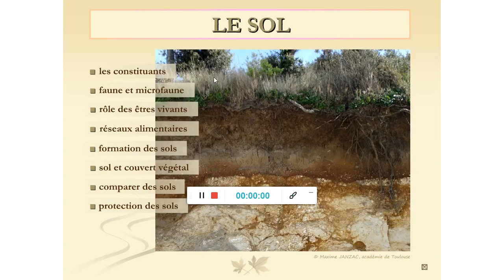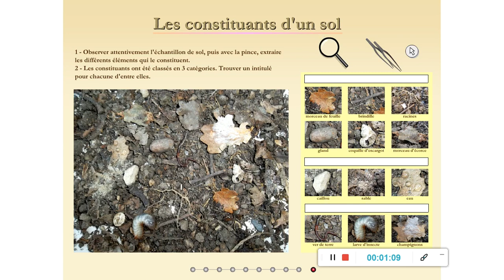Logiciel SOL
Vidéo du logiciel sol partie "Les constituants" pour ceux qui ne peuvent pas le télécharger. Voici le lien du site pour le télécharger.